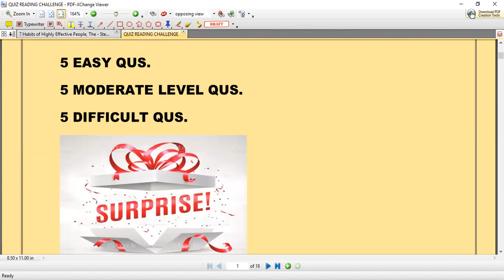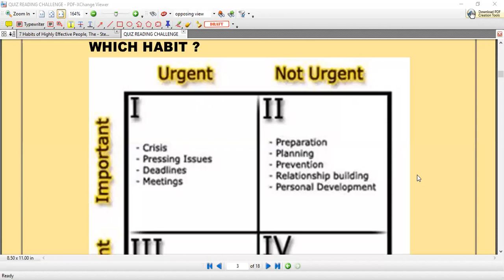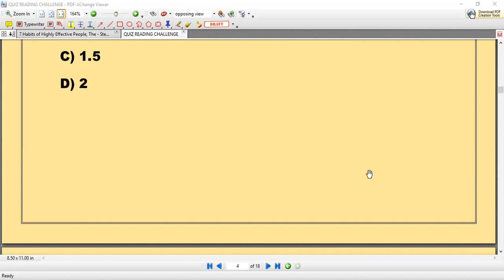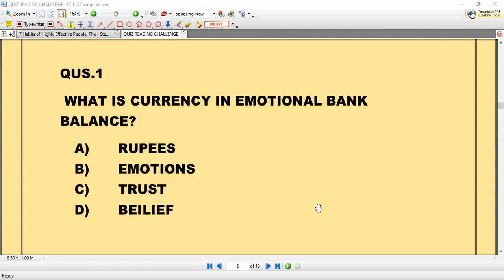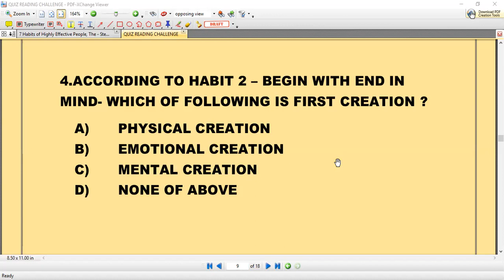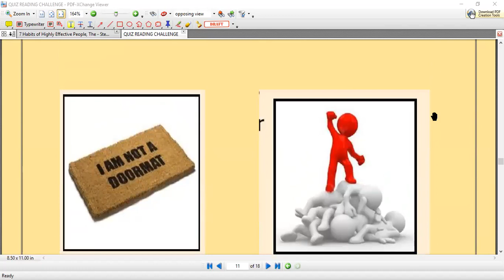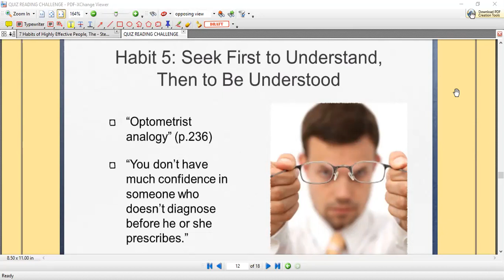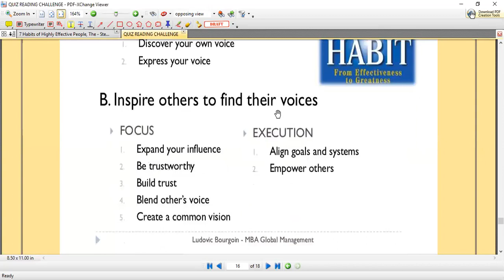Quiz || Finale of 7 Habits of Highly Effective People || [26 June]